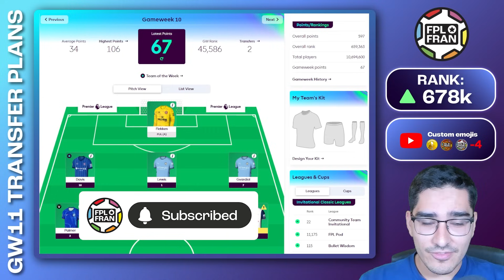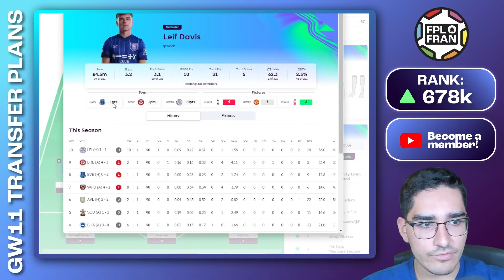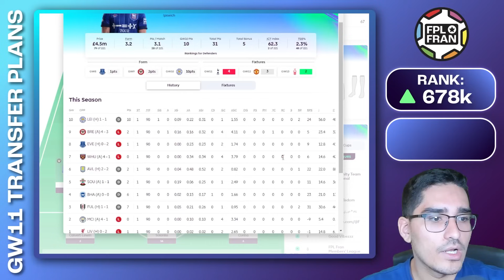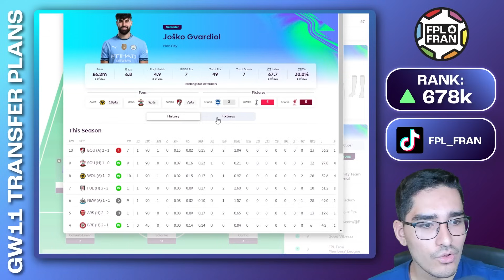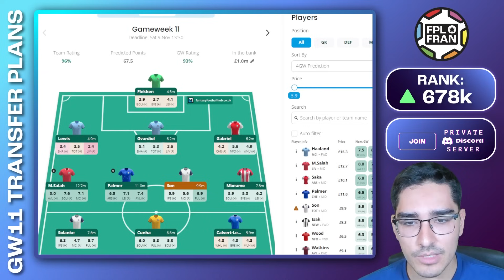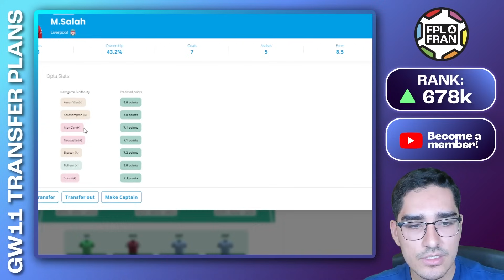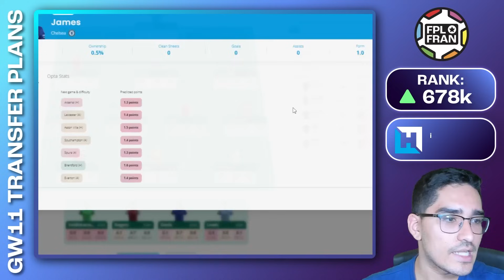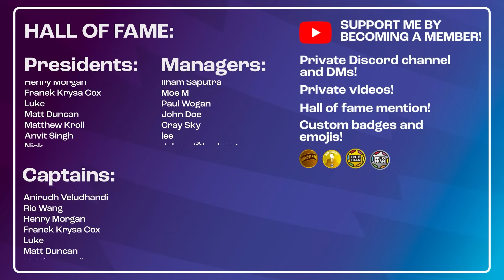FPL GW11 MY TRANSFER PLANS! | Fantasy Premier League 2024/25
Fran discusses his transfer plans for Gameweek 11 and reviews GW10.

00:00 GW10 Review + Team Discussion
14:10 GW11 Transfer Plans